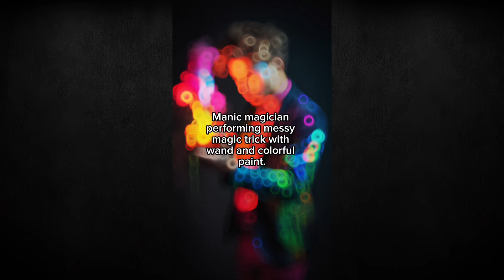Hilarious AI Art Compilation 5